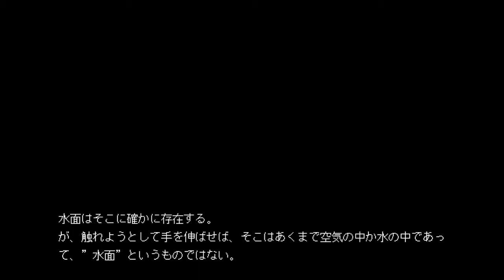#19 Esの方程式 Wo Es war，soll Ich werden. いざ蒼澤家へ！実に柔らかそうな〇〇〇〇だ。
そこそこ長期長編での実況でござます。
ストーリー重視で実況を試みるので、ほぼノーカットになると思います。
尚、精神心理学系のストーリーなので、極力の文字描写、説明などは隠さずにいきます。

涼崎探偵事務所ファイルシリーズの第２弾！
前作の黒の断章の続編となります。
登場人物は前作のキャラクターも登場したり、前作の話もちらほら出現致します。
黒の断章が分からないのでしたら先にそちらを見るといいかもしれません。

1996年の作品の為、現代で不適切な表現があるかもしれませんが作品の品質保持の為そのままで行こうかと。（多少は隠しておりますが。）
当時そこまでは話題になった記憶がありませんが、マニアックなレトロアドベンチャーの一本としてここに実況を決行致しました！

あらすじ
黒の断章の事件から1か月後、草薙の知人である山崎聡美と沢村人志が同時に自殺する事件が起きた。
涼崎探偵事務所は再び調査に乗り出し、草薙は過去と対峙することになった。

開発元:アボガドパワーズ

BGM・SE
魔王魂